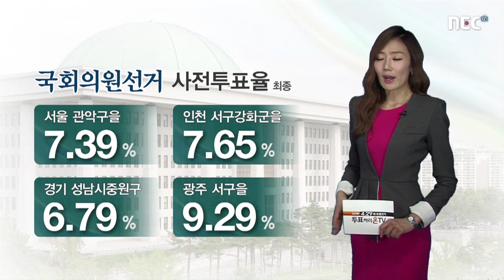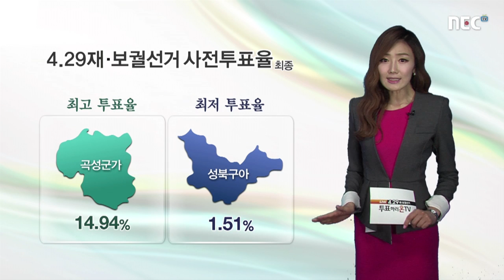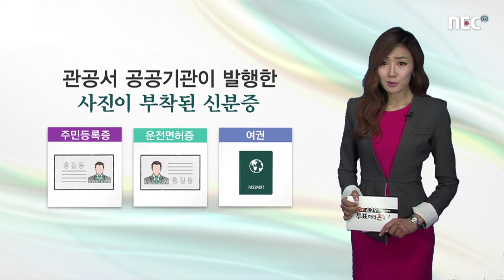사전투표율 가장 빨리 알려드립니다.(Break News 6부 - 4.29 재보궐선거)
4.29 재보궐선거 사전투표 방송(Break News 6부)